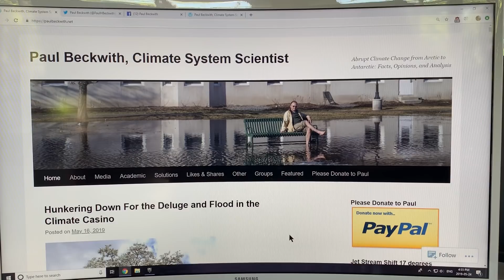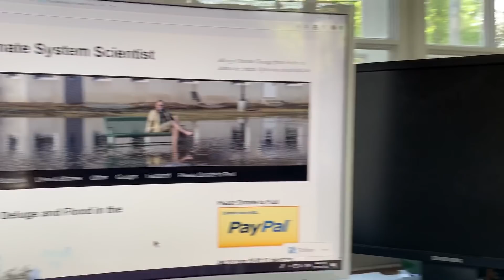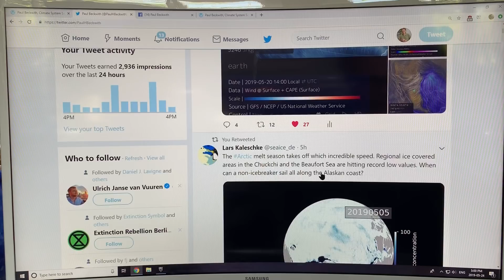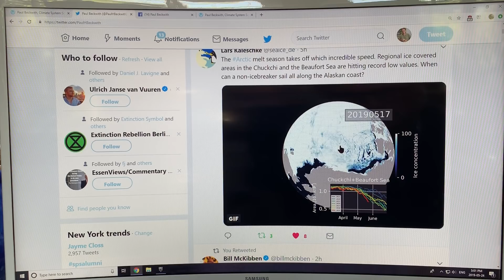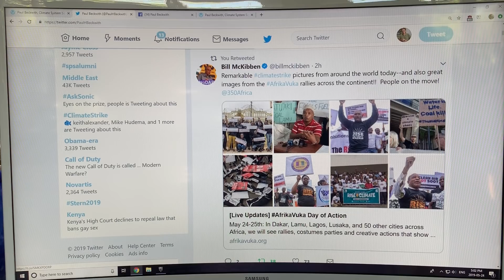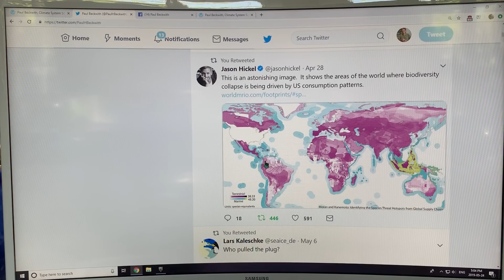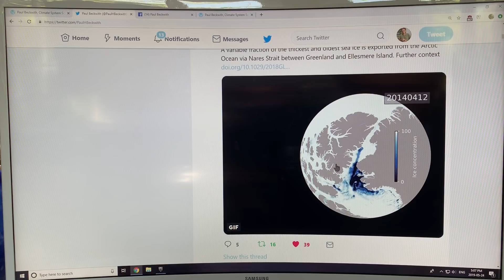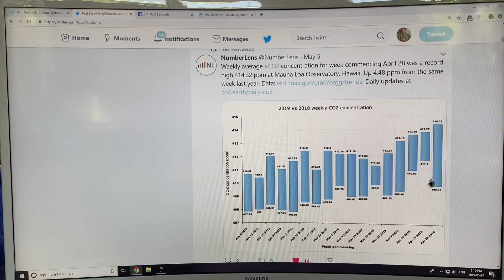Mishmash on Abrupt Climate Change Status: Prognosis Grim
This video is the 1st  of 6 where I chat about the most significant recent developments in our ongoing abrupt climate change system. I am simply joining the dots, delving deeply into what is happening on the ground, in the atmosphere, and in the oceans, and profound existential consequences that are affecting each of us in this time of gut-wrenching disruption. I strive to take the latest science and tell a coherent story that is easily understandable to the most novice layperson, using the best, most clearly illustrated gifs that I have come across in social media over several months.

Please support my independent analysis and videos by donating to me and help me share this vital information far and wide.